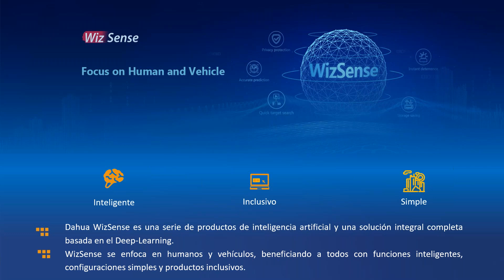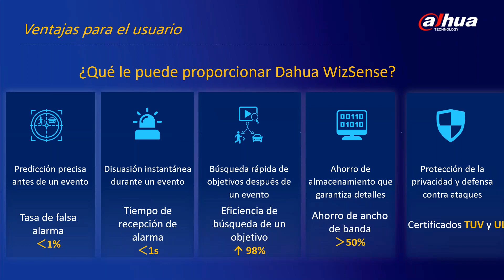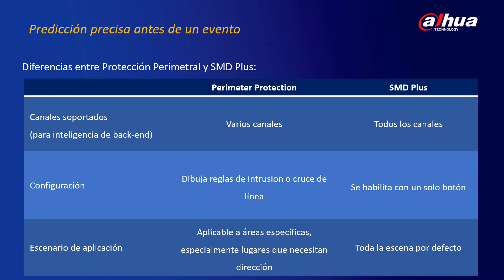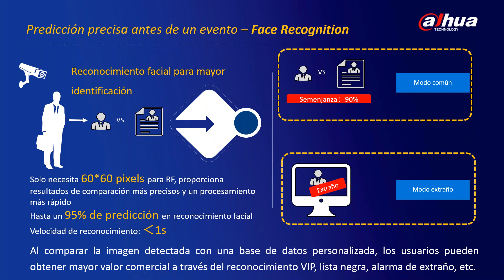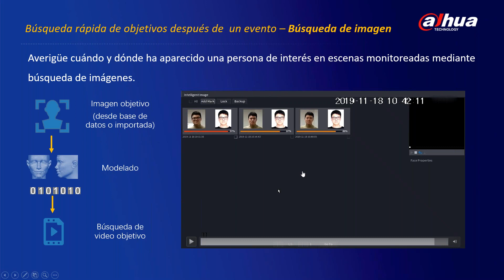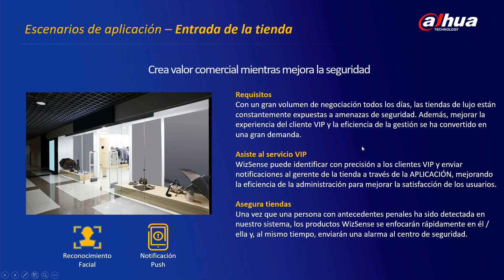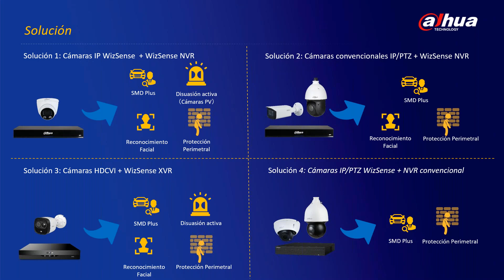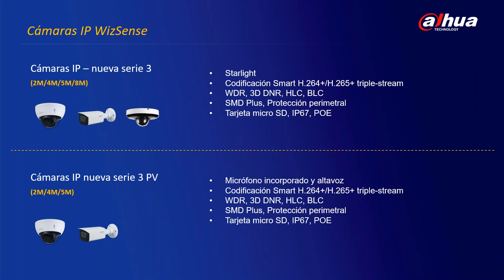Dahua Solución Wizsense